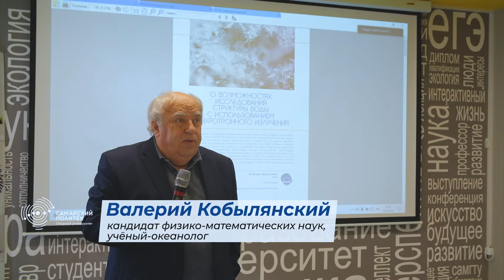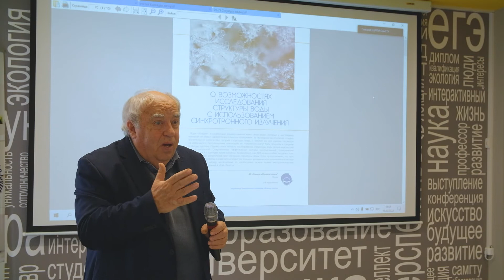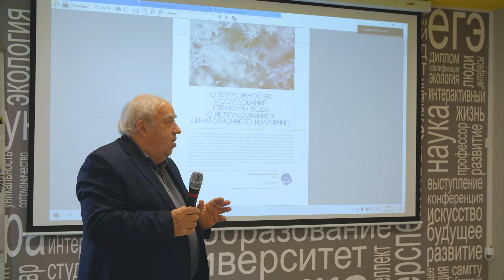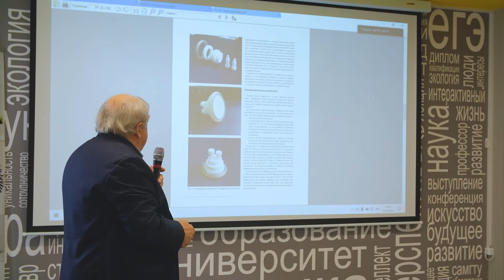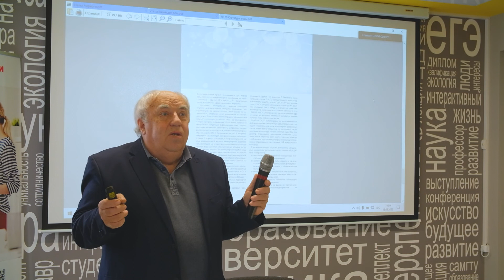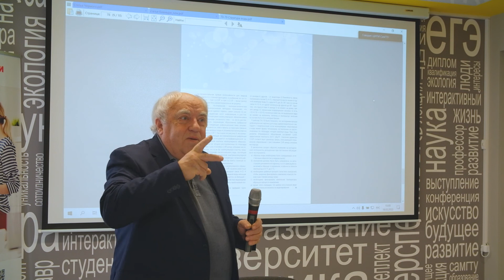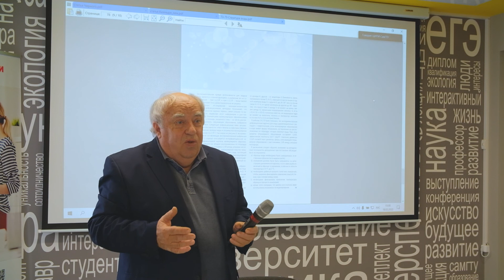Структура воды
Лекция Валерия Кобылянского «Структура воды»